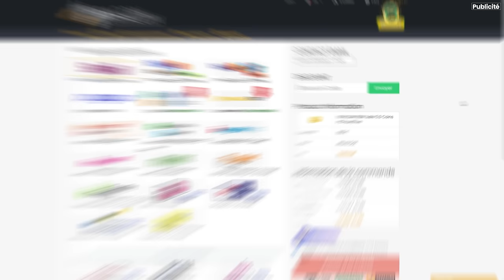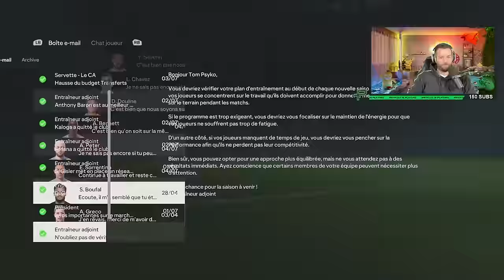NOUVELLE SAISON, NOUVEAUX OBJECTIFS ! - CARRIÈRE MANAGER #5